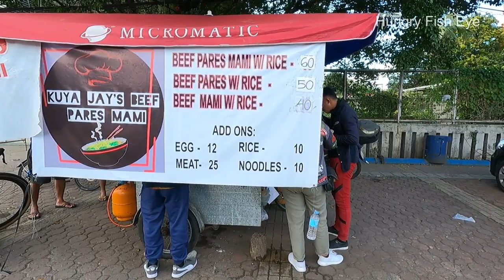Filipino Street Food | Beef Pares Mami - Beef Stew, Rice and Noodles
Location:  West Avenue Corner Examiner, Project 7, Quezon City, Philippines

Pares commonly refers to Beef Pares, a braised beef stew usually served with garlic fried rice, and a bowl of clear soup.
The Filipino word Pares literally means pairs in English. The name for this style of serving meals comes from the practice of "pairing" the meal with garlic fried rice and a light beef broth soup.